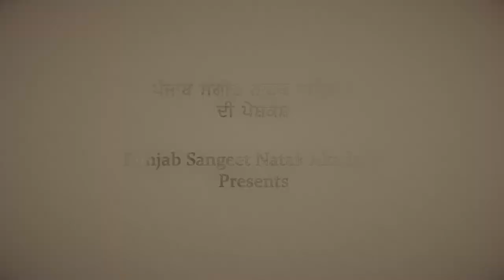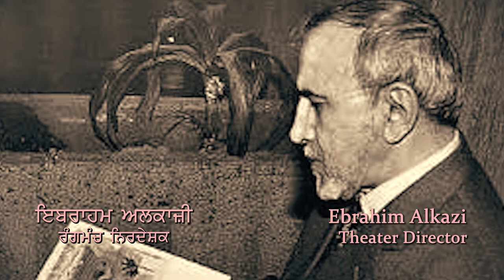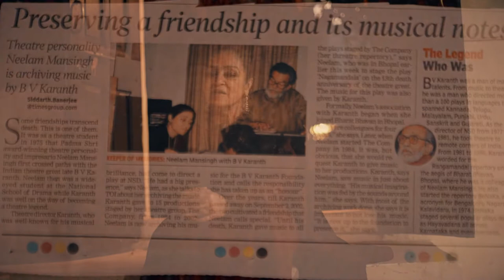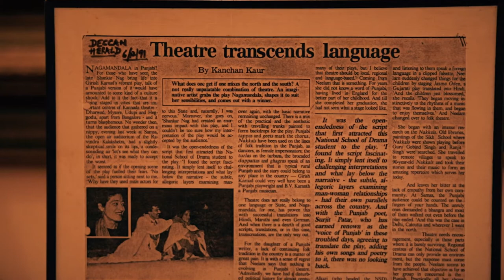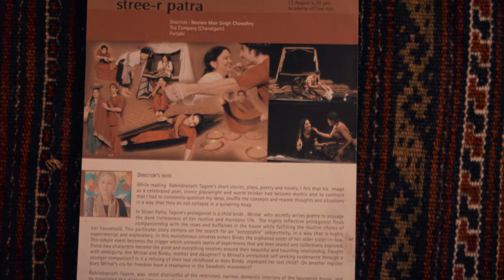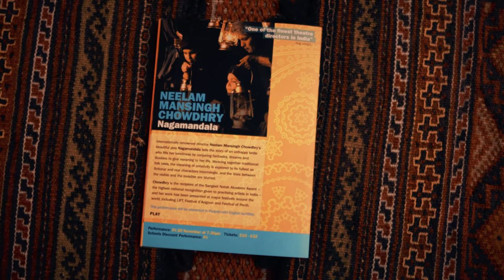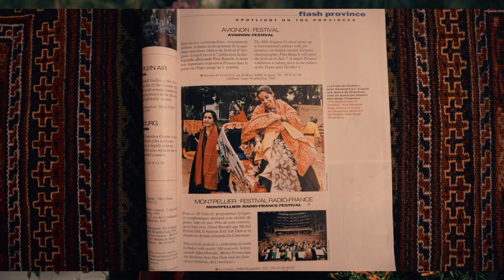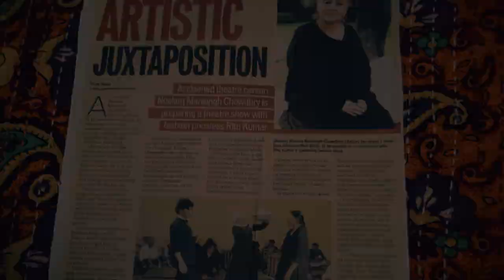Documentry on life and time of Neelam Mansingh Chowdhry by Punjab Sangeet Akademi